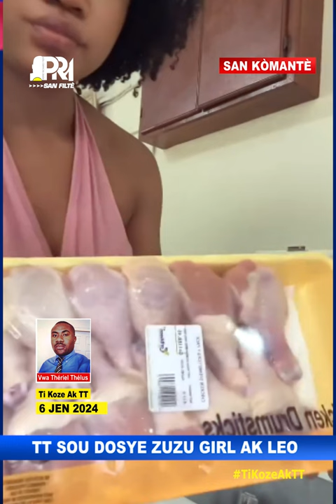TT foure bouch nan dosye Zuzu girl ak Léo a mezanmi. Men lis zòn Ayiti kote fanm plis konn fè manje🤣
TT chavire bagay yo nan dosye Zuzu girl ak Léo a mezanmi. Se kounye a Zuzu girl nan kouri 😂🤣, TT bay yon ti lis zòn Ayiti kote fanm yo plis konn fè manje